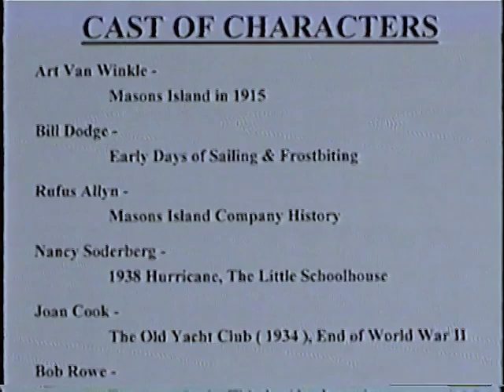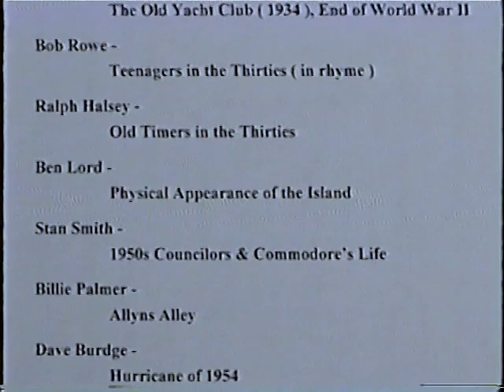Mason's Island Oral History - Ben Lord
A collection of stories about Mason's Island.  Recollections from 1915 up through the '50s.  Originally recorded on July 22, 1999.

Speakers are:

Art Van Winkle
Bill Dodge
Rufus Allyn
Nancy Soderberg
Joan Cook
Bob Rowe
Ralph Halsey
Ben Lord
Stan Smith
Billie Palmer
Dave Burdge
Web Copp